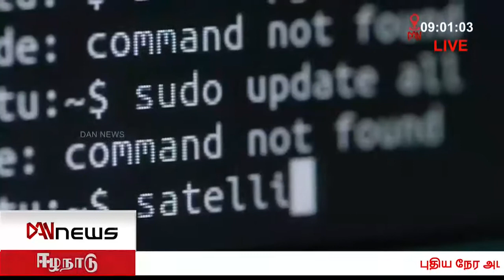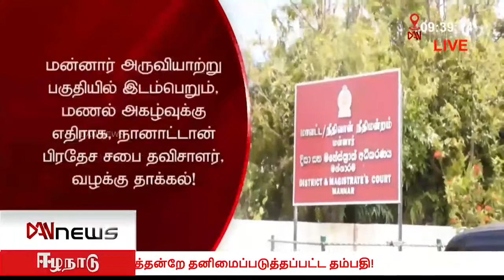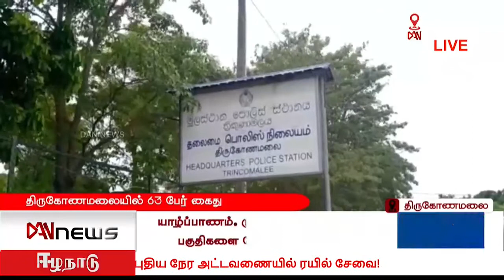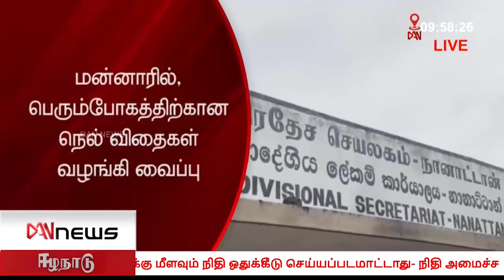டான் இரவு நேரப் பிரதான செய்திகள் | 12.10.2021